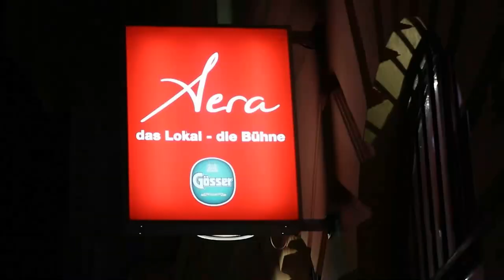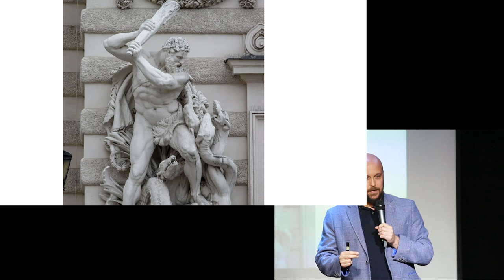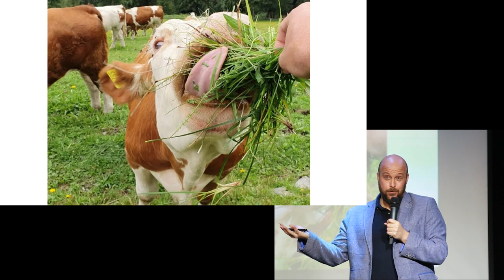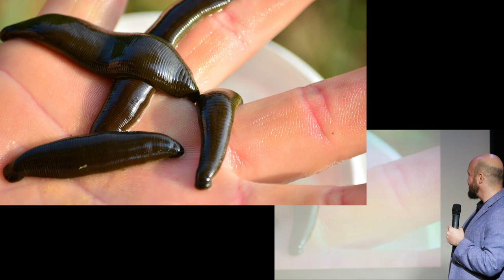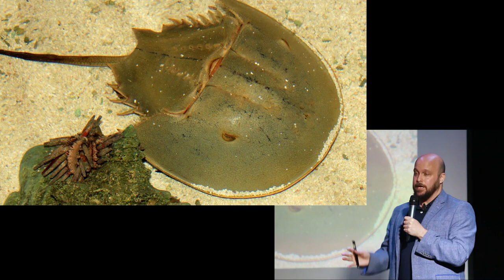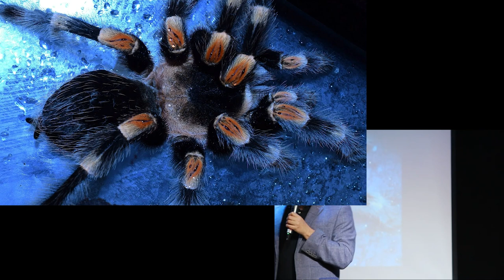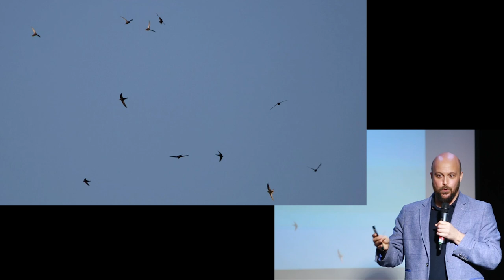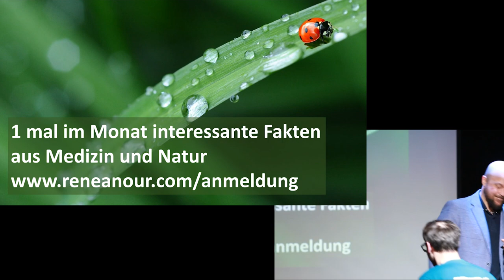Wer jung bleiben will, muss ein Nacktmull werden | René Anour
Wussten Sie, dass der Nacktmull nicht altert und im Laufe seines Lebens immer fitter wird? Die Krebsforschung entlockt ihm gerade sein Geheimnis. Oder dass die beim Schnurren entstehenden Schwingungen gebrochene Knochen schneller heilen lassen? Autor und Veterinärmediziner Dr. René Anour erzählt auf unterhaltsame Weise von neu entdeckten Heilkräften, die in der Tierwelt schlummern und die wir uns jetzt oder in Zukunft zunutze machen können.

RENÉ ANOUR
Dr. René Anour hat Veterinärmedizin studiert und spezialisierte sich auf die junge Wissenschaft "Conservation Medicine", die das Zusammenspiel der Gesundheit von Mensch, Tier und Umwelt untersucht. Während seines Doktorats forschte er im Bereich Pathophysiologie am Langlebigkeitsgen Klotho, wobei ihn ein Forschungsaufenthalt bis an die Harvard Medical School führte. Sein erster medizinhistorischer Roman «Im Schatten des Turms» beleuchtet einen faszinierenden Aspekt der Medizingeschichte: den Narrenturm, die erste psychiatrische Heilanstalt der Welt. Seit 2021 erscheint die medizinhistorische Krimiserie "Die Totenärztin" mit Band 1 "Wiener Blut" und Band 2 "Goldene Rache". Im November 2021 erschien sein erstes Sachbuch "Das Arche-Noah-Prinzip". Hier wird auf unterhaltsame Weise erzählt, wie Tiere uns heilen können, genauer gesagt wie besondere Anpassungen der Tierwelt menschliche Krankheiten wie Krebs oder chronischen Schmerz besiegen könnten.

DATUM DES VORTRAGES
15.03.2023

SKEPTICS IN THE PUB
Skeptics in the Pub diskutieren die heißen Eisen aus Wissenschaft, Technik und Gesellschaft bei kaltem Bier. Skeptics in the Pub sind mehr als spannende Vorträge. Reden Sie mit! Veranstaltungsort ist das Aera in der Gonzagagasse 11, 1010 Wien. Der Eintritt ist frei, Spenden sind erwünscht. Einlass ist jeweils ab 19 Uhr, Beginn um 19 Uhr 30.

VERANSTALTER
Die Gesellschaft für kritisches Denken (GkD) ist die Wiener Regionalgruppe der GWUP (Gesellschaft zur Wissenschaftlichen Untersuchung von Parawissenschaften), vernetzt in der internationalen Skeptikerbewegung.

CREDITS
Daniel Kürner und Andreas Gerstinger: Video-Schnitt und Betreuung des YouTube-Kanals
Stefan Uttenthaler: ReferentInnenbetreuung, Moderation und Twitter
Friederike Schlumm: Kamera und Website
Krista Federspiel: Terminkoordination und Reservierungen
Philip Olbrich: Technik
Michael Jachan: Technischer Support
Gilbert Hangel: Spendenboxen
Stefanie Handl: Saalmikrofon
Peter Stadlmaier: Facebook